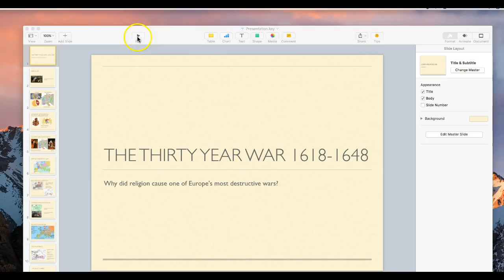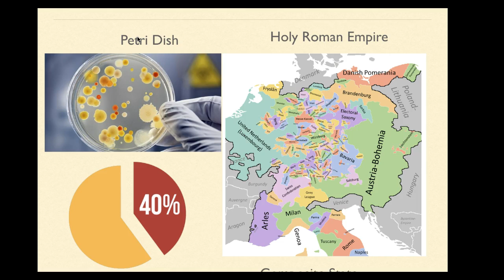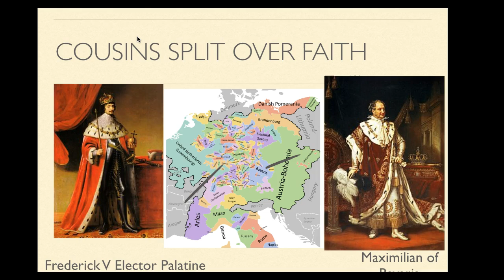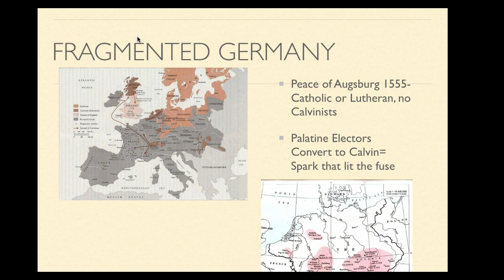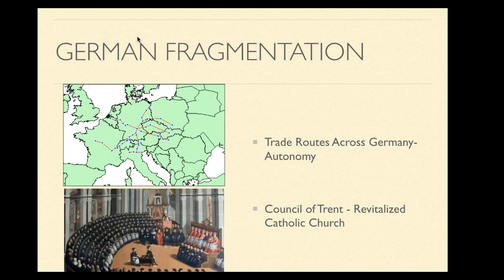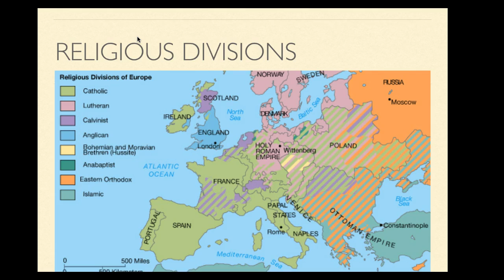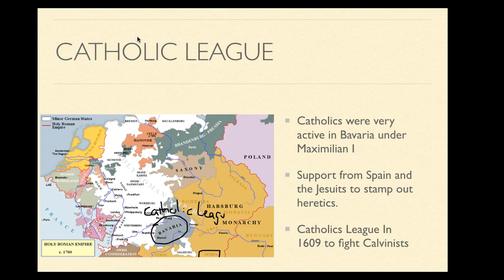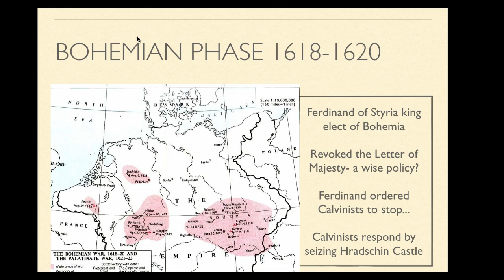The Thirty Years War Lecture 1 Backgroud